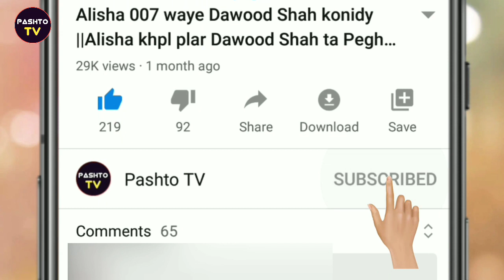Najiba Faiz new video||najiba faiz Tiktok Star||Pashto tiktok funny video||Pashto tv